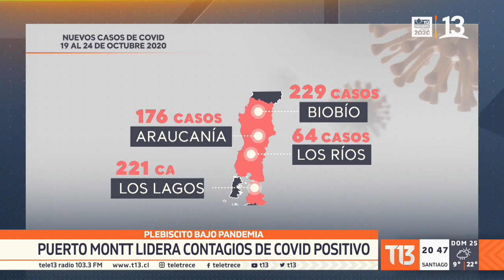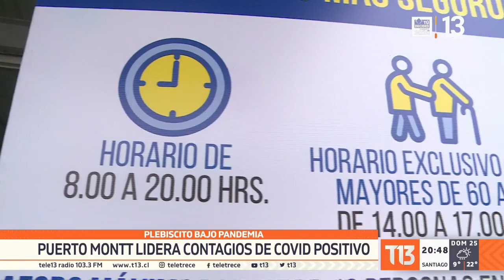Plebiscito bajo pandemia: Puerto Montt lidera casos activos de COVID-19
A horas de comenzar el plebiscito, un nuevo Informe Epidemiológico advierte altas cifras de contagios en el sur del país, ahí varias comunas deberán participar de este histórico proceso bajo cuarentena por encontrarse en etapa 1 o 2 del plan Paso a paso.